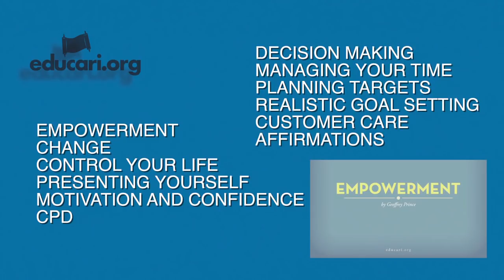Geoffrey Prince 'Guru Geoffrey'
Geoffrey Prince, Guru Geoffrey, discusses how your attitude dictates your altitude and gives us an insight into how he got where he is today. He also discusses the Empowerment book and online modules.